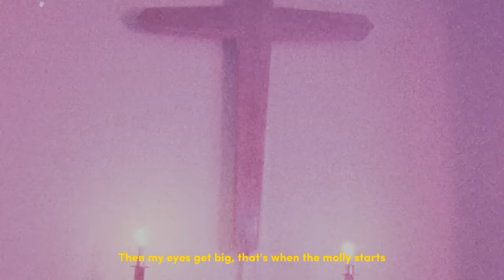Juice WRLD - Never Understand Me ft. XXXTENTACION (Remix) Prod By Xvny x SpaceCore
Juice WRLD - Never Understand Me ft. XXXTENTACION (Remix) Prod By Xvny

Credits -
 - Original beat, this is just a mix made by me